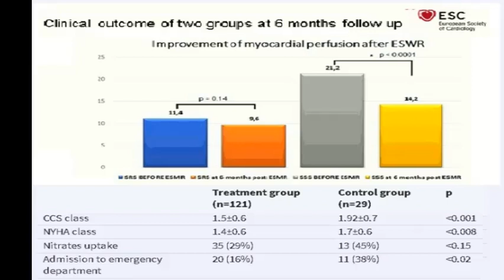European Journal & Dr Mandeep report improvement in refractory Angina, heart's blood flow with ESMR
Tests
Treatments
- IV Nutrients
- Diabetes
Facilities
Team
The study was to assess the efficacy of Extracorporeal Shockwave Myocardial Revascularization (ESMR) in improvement of myocardial perfusion and symptoms.
151 patients were enrolled in the study.
There was a significant improvement in the Canadian Cardiovascular Society and New York Hear Association class score. Nitroglycerin consumption and hospitalization rate were reduced in the treatment group.
SPECT results after 6 months showed improvement in myocardial perfusion.
This study confirms that non-invasive and safe ESMR therapy is a potentially effective new option for patients with refractory angina.
A similar result is obtained at Sibia Medical Centre and Dr. Mandeep Singh is excited with the good response of the treatment and shares his experience.
Dr. SIbia, Director Sibia Medical Centre, Ludhiana, Punjab